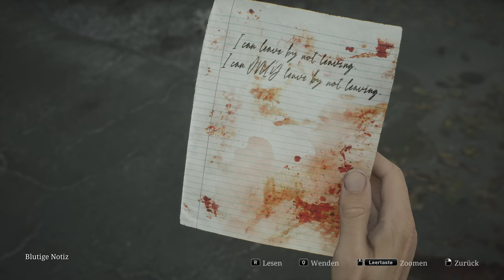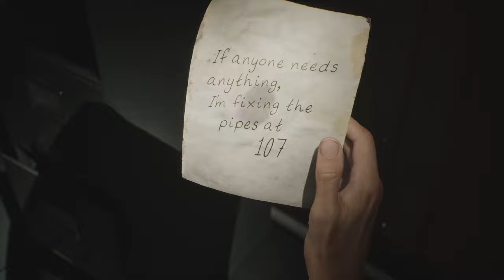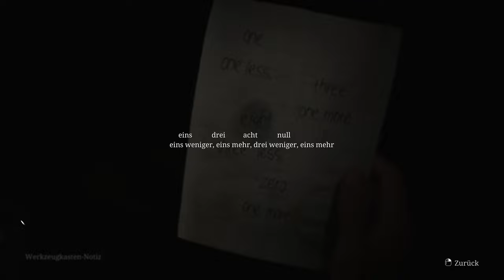Ein ganz besonderer Ort ( Silent Hill 2 Remake , german, Folge 8)